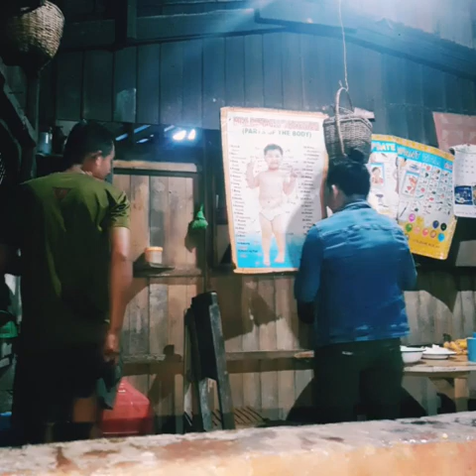going manila,hinatid nila ako,thanks GOD,bring us safe LORD,